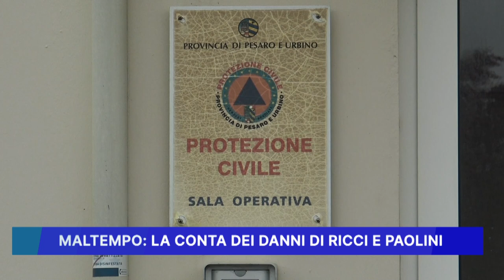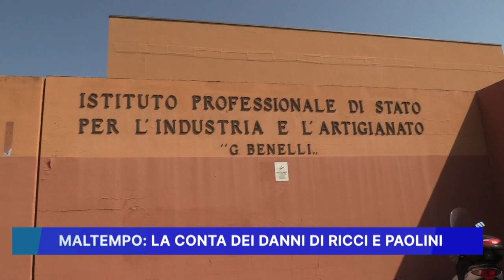MALTEMPO, LA CONTA DEI DANNI DI RICCI E PAOLINI